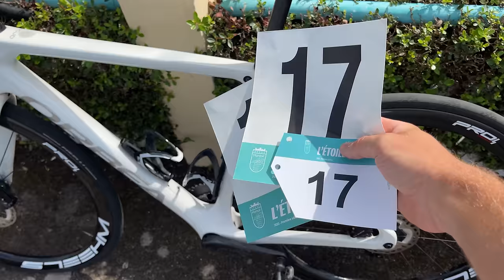J'AI JAMAIS EU AUSSI PEUR SUR UN VÉLO MAIS JE FAIS UN SUPER SPRINT AU TOUR DE BRIÈRE OPEN 1 FFC E1/3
00:00 - 00:06 : Teaser
00:06 - 02:15 : Avant course
02:15 : La course !

Zwift : Q uentin Ruel
Boutique : SOON

Ce que j'utilise pour filmer :
📹 GH6